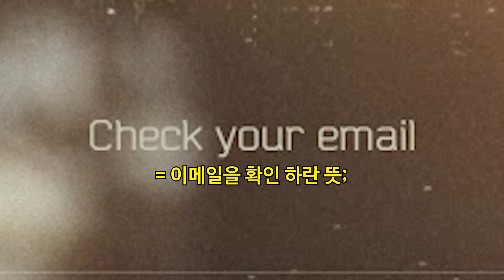세상에서 제일 불편한 FPS를 해봤습니다.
※게임제목         : 이스케이프 프롬 타르코프
※컴퓨터사양     :

  PC-1

  CPU        : i7 8700K 5.0Ghz
  MOTHERBOARD    : ASUS MAXIMUS X HERO Z370
  MEMORY        : 16GB 3200오버(GSKILL)
  GPU(VGA)    : GTX 1080Ti

  PC-2

  CPU        : i9 7980XE(x40.0)
  MOTHERBOARD     : ASUS RAMPAGE VI APEX X299
  MEMORY        : 16GB 논오버 클레브
  GPU(VGA)    : GTX 1060 6GB